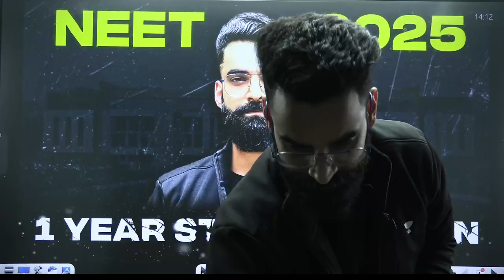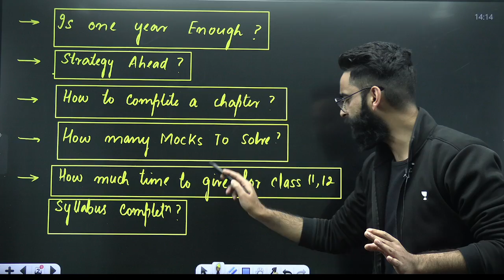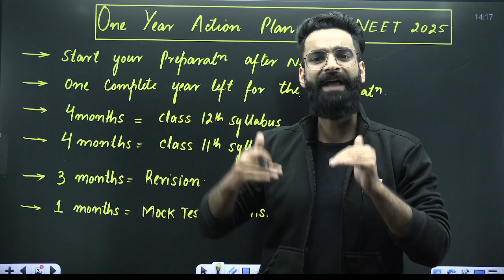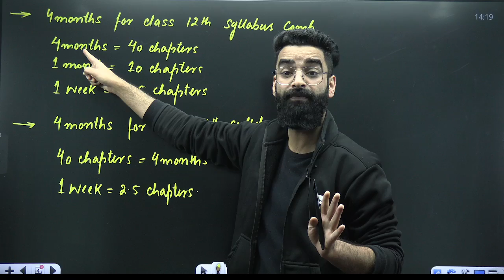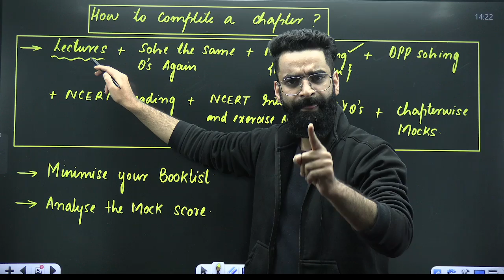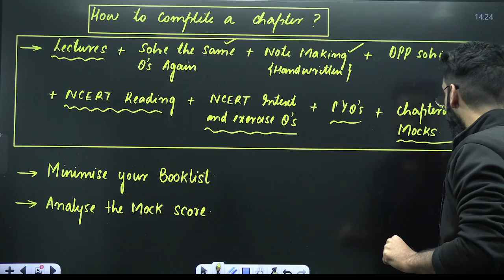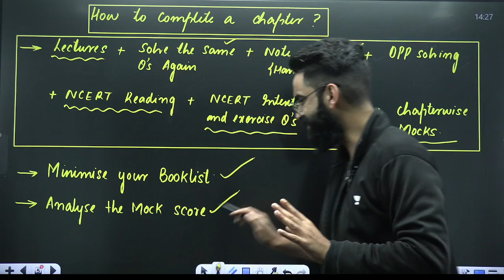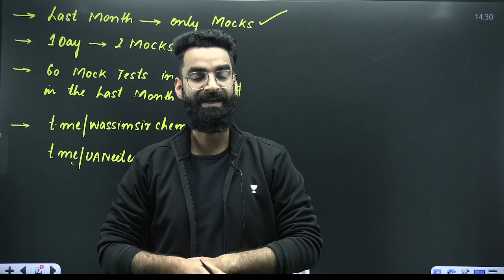1 Year Complete ROADMAP For NEET 2025🔥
Whether you're just starting your NEET preparation journey or looking to fine-tune your existing strategy, this video is your ultimate guide to success. Join us as we embark on this transformative journey together and pave the way for a bright future in the field of medicine. Discover top resources and time management tricks. We'll also share stress-relief tips and smart revision strategies. Whether you're starting or fine-tuning your prep, join us for expert advice!